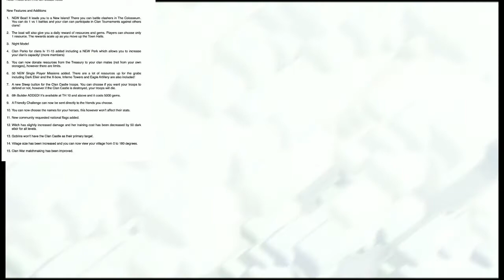Leaks ?? sneak peeks ?? mysterious boat ?? any new troop ?? updates ?? in hindi 👍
YOO GUYS 🤘
This is clash bulb
today we are going to show you 15 new updates , sneak peek ,  what's new , leaks , etc...